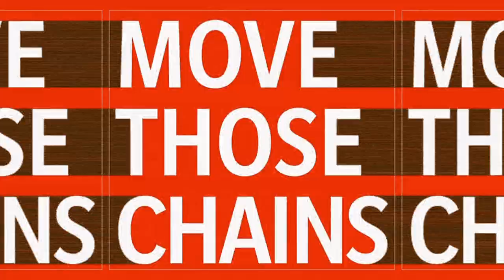Madden NFL 21_20220712185238